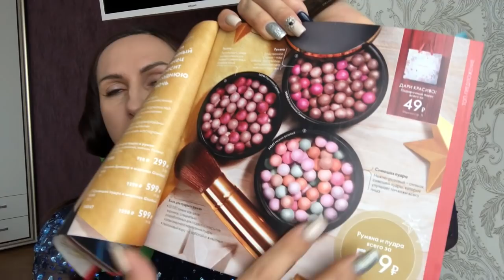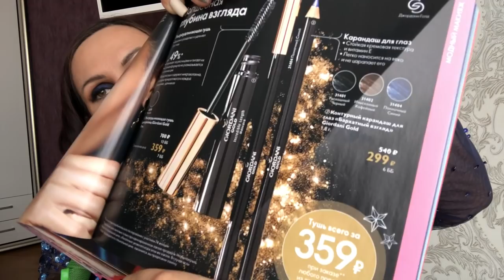СИНИЕ СМОКИ | ВЕЧЕРНИЙ МАКИЯЖ на ПРОБЛЕМНОЙ КОЖЕ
Новогодний макияж 2020. Синий цвет - тренд 2020.
Этот макияж вошел уже в классику. Его делать очень просто и он выглядит невероятно стильно.

тени:
Снежный Индиго - 38847
Насыщенный Медный - 33681
Ультракремовая губная помада 5-в-1 The ONE Colour Stylist…
Пыльная Роза - 35169

В макияже использовала новинки 2020 г
Мультифункциональный крем-тон для лица The ONE A-Z SPF 30
Мультифункциональный бальзам для губ The ONE A-Z SPF 25